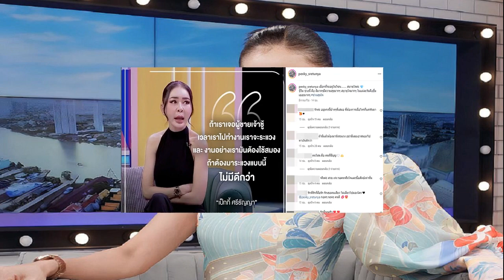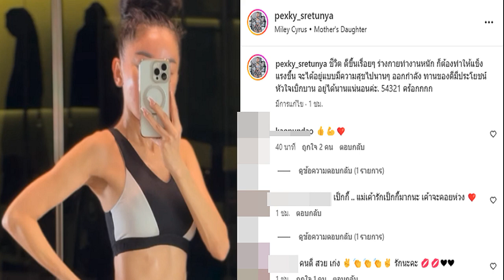อนุสรณ์ ขอให้เชื่อมั่นรัฐบาล เดินหน้าดิจิทัลวอลเล็ต ควบคู่นโยบายเรือธง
อนุสรณ์ ขอให้เชื่อมั่นรัฐบาล เดินหน้าดิจิทัลวอลเล็ต ควบคู่นโยบายเรือธง โวรัฐบาลมีไข่หลายใบ กระจายหลายตะกร้า

เมื่อวันที่ 11 ก.พ. นายอนุสรณ์ เอี่ยมสะอาด สส.บัญชีรายชื่อ พรรคเพื่อไทย (พท.) กล่าวถึงนโยบายเงินดิจิทัลวอลเล็ต 10,000 บาทของรัฐบาล โดนแรงต้านจากหลายหน่วยงานว่า นโยบายเงินดิจิทัลวอลเล็ต 10,000 บาท เป็นเรื่องใหม่ของประเทศ เป็นเรื่องปกติและยอมรับได้หากจะมีข้อห่วงใย ข้อเสนอแนะจากหลายหน่วยงาน เพื่อให้การดำเนินนโยบายของรัฐบาลเป็นไปอย่างรอบคอบ รัดกุมตามกรอบกฎหมาย
ขอให้ประชาชนที่รอคอยนโยบายดิจิทัลวอลเล็ต 10,000 บาท เชื่อมั่นรัฐบาลว่าจะสามารถเดินหน้าผลักดันนโยบายนี้ให้เกิดขึ้นให้ได้ รัฐบาลยินดีรับฟังทุกข้อเสนอแนะจากทุกหน่วยงาน เพราะแต่ละองค์กรมีข้อเสนอแนะ ข้อท้วงติงที่รัฐบาลยินดีรับฟัง ในการประชุมคณะกรรมการนโยบายโครงการเติมเงิน 1 หมื่นบาทผ่านดิจิทัลวอลเล็ตชุดใหญ่วันที่ 15 ก.พ. จะได้เอารายงาน ป.ป.ช.มาพิจารณาด้วย เพื่อให้ครบองค์ประกอบของการพิจารณา เพื่อเดินหน้าโครงการ

นายอนุสรณ์ กล่าวว่า หลักการสำคัญของโครงการดิจิทัลวอลเล็ต 10,000 บาท ต้องไปถึงมือประชาชนอย่างโปร่งใส ไม่มีการทุจริตคอร์รัปชั่นแต่อย่างใด มั่นใจว่าแนวทางการกระตุ้นเศรษฐกิจของรัฐบาลไม่ใช่การเอาไข่ไปใส่ในตะกร้าใบเดียว แต่รัฐบาลมีไข่หลายใบ กระจายใส่ในตะกร้าหลายอัน นอกเหนือจากนโยบายโครงการโครงการดิจิทัลวอลเล็ต 10,000 บาท รัฐบาลยังมีนโยบายเรือธงอื่นๆ ที่ดำเนินการควบคู่กันไปเป็นอาวุธลับขับเคลื่อนเศรษฐกิจ ทั้งนโยบายซอฟต์พาวเวอร์ การลงทุนในโครงสร้างพื้นฐานด้านคมนาคมขนส่ง โครงการแลนด์บริดจ์ และอีกหลายนโยบาย
“ขอให้ประชาชนเชื่อมั่นรัฐบาลว่าจะเดินหน้าผลักดันนโยบายดิจิทัลวอลเล็ต 10,000 บาทให้เกิดขึ้น ควบคู่กับนโยบายเรือธงของรัฐบาล” นายอนุสรณ์ กล่าว